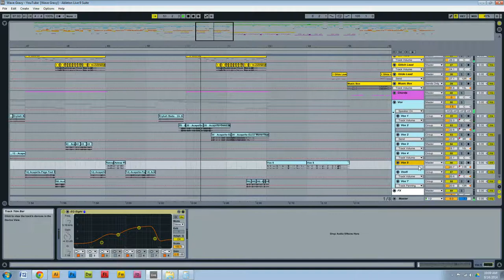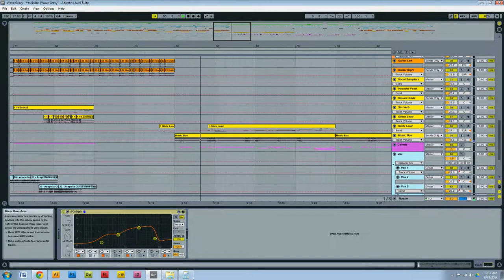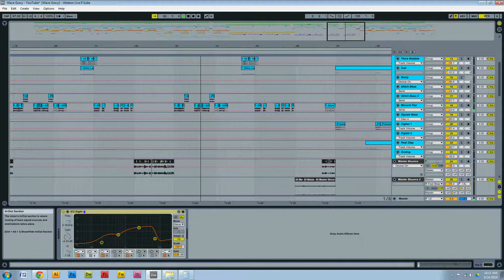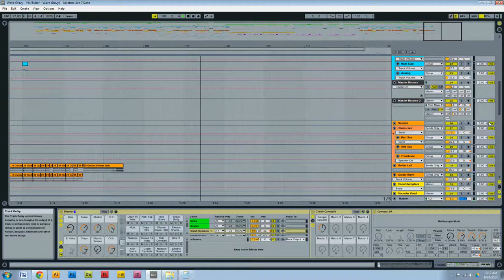Wave Gravy (Digital Basscuits)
Will Moore - Drums
Willy Christie - Guitar
Matt Mays - Trombone
Saxophones, Composition, Production and Artwork by Alex Tate (Re:Danx)